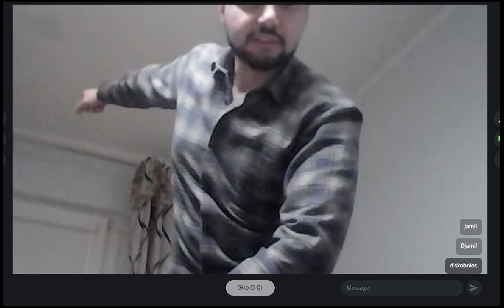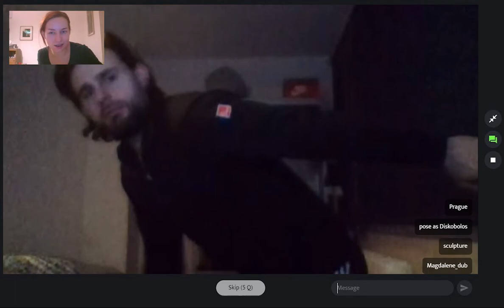Diskobolos - klauzury 2022